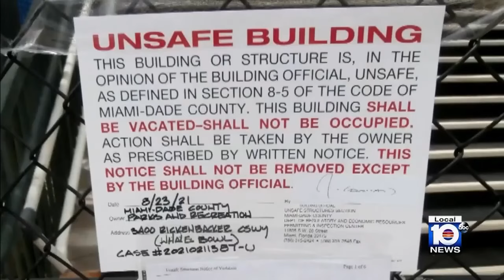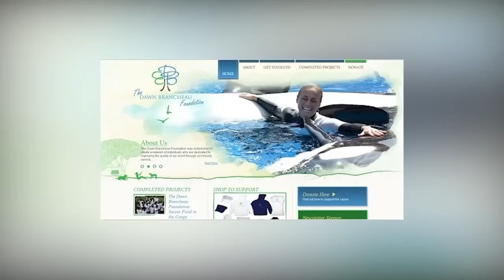El Ataque de Animal Salvaje más Impactante Jamás Visto